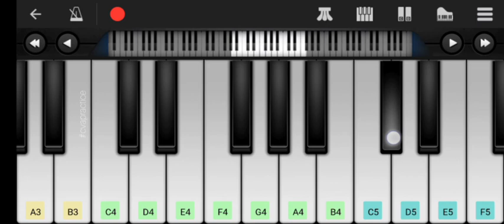Mandram Vantha | Illayaraja | Piano notes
Song:         Mandram vantha thendralukku
Movie:       MounaRagam

Notes added below

(D4D4 F4F4 D4D4 F4F4 D4D4 F4F4 D4D4 F4F4 A3 E4D4 A3E4D4) * 2

F4G4A4A4 F4G4A4C5A4# C5C5D5C5A4G4

D4D4 F4F4 D4D4 F4F4 D4D4 F4F4 D4D4 F4F4 A3 E4D4 A3E4D4

(E5D5E5 E5A4 E5D5E5E5 D5C5D5 C5B4C5 A4A4A4#A4) * 2

A4B4C5#C5# B4D5C5# A4B4 C5#C5# B4D5C5# A4B4C5#D5E5E5 C5#D5F5E5